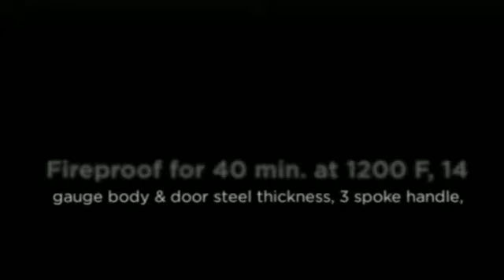Sportsman Buffalo 32 Long Capacity Gun Safe with Door Organizer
- Sportsman Buffalo 32 Long Capacity Gun Safe with Door Organizer Review

The Sportsman Buffalo 32 Long Capacity Gun Safe with Door Organizer is Now on Sale - Click The Link Above For a Great Discount!

The Sportsman Buffalo 32 Long Capacity Gun Safe with Door Organizer will keep rifles and pistols secure behind a 14 gauge steel door and body. The pry-resistant recessed door and notched bolts keeps your firearm collection safe and sound.

To Learn More About The Sportsman Buffalo 32 Long Capacity Gun Safe with Door Organizer Click Here )))